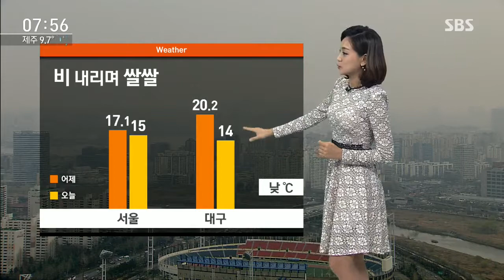[날씨] 전국 곳곳 봄비…낮부터 쌀쌀해져요 / SBS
3월의 마지막 출근길, 봄비가 전국 곳곳을 적시고 있습니다.

이 비는 내일까지 오락가락 이어지겠습니다.